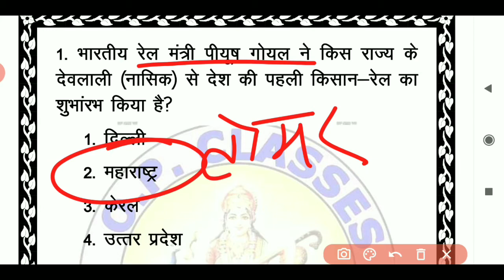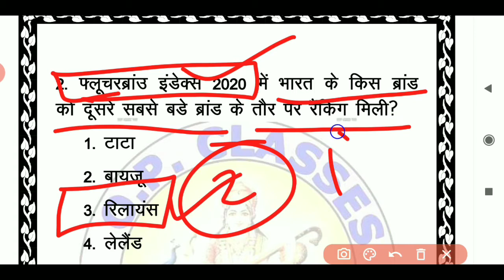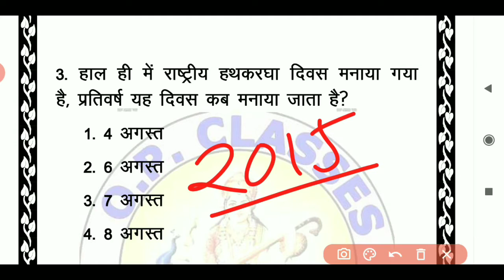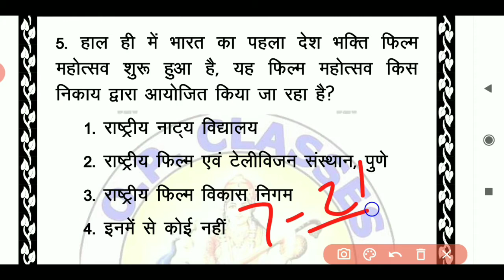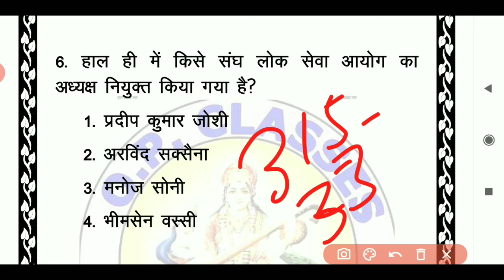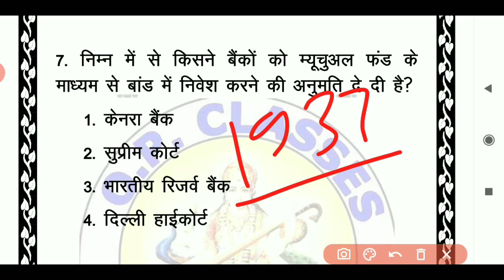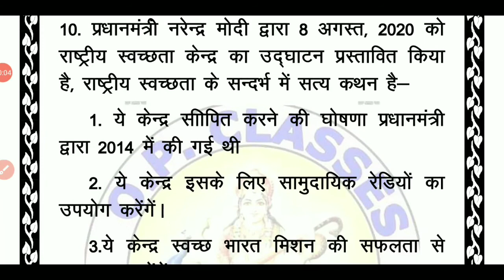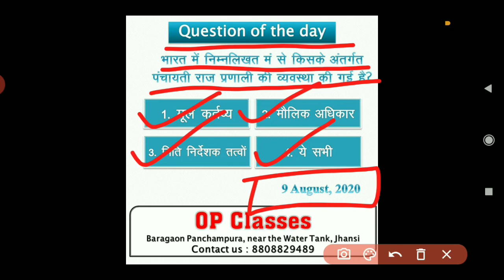opclasses, Daily Current Affairs @10 A.M.@ 9August 2020# By Op Sir